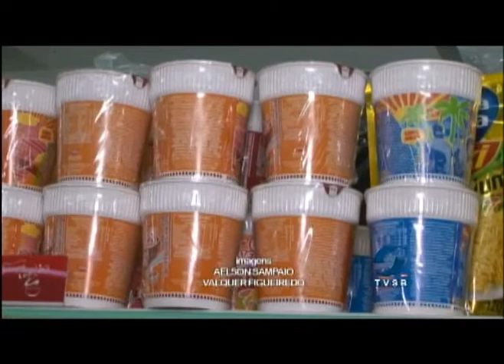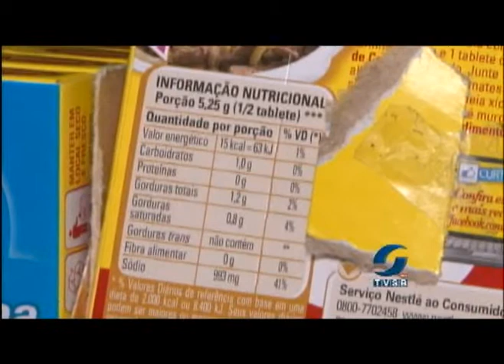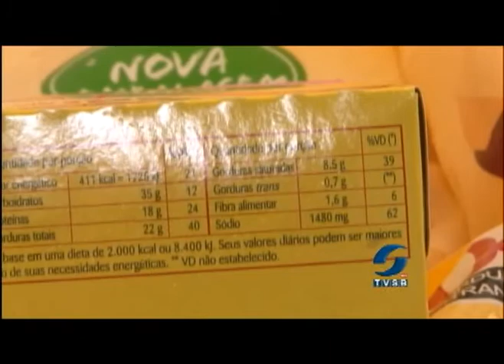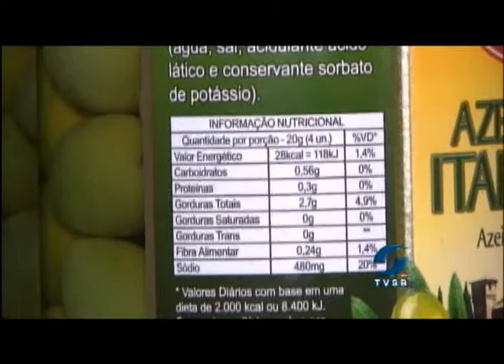Porque devemos diminuir o consumo de sal? Entenda assistindo a reportagem.